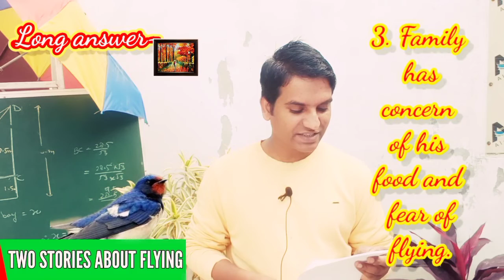TWO STORIES ABOUT FLYING || Lesson 3 of First Flight || Full summary in hindi